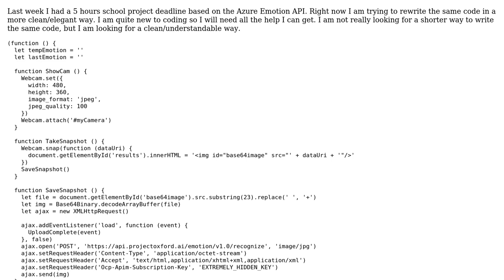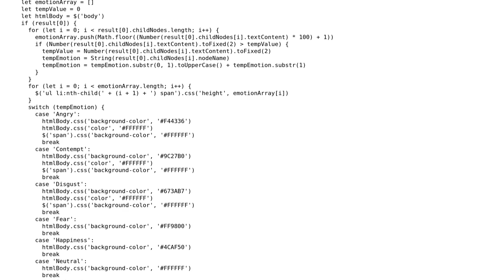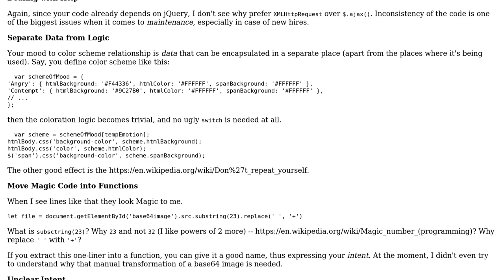Code Review: Fast prototype code to hook up a webcam to the Azure Emotion API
With thanks & praise to God, and with thanks to the many people who have made this project possible! | Content (except music & images) licensed under CC BY-SA | Music | Images & others | With thanks to user Vera Perrone user Igor Soloydenko user 200_success and the Stack Exchange Network Trademarks are property of their respective owners. You are responsible for your own actions.